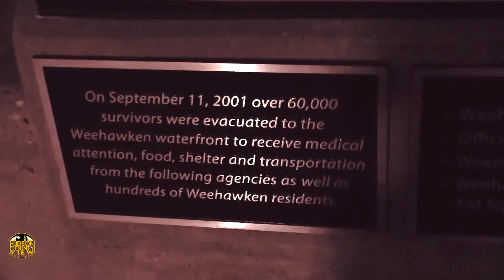Weehawken, site of salvation on 9/11, hosts interfaith ceremony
The Township of Weehawken recalled the importance of their waterway, which was pivotal to helping New York residents on September 11, 2001, during an interfaith ceremony held last night.